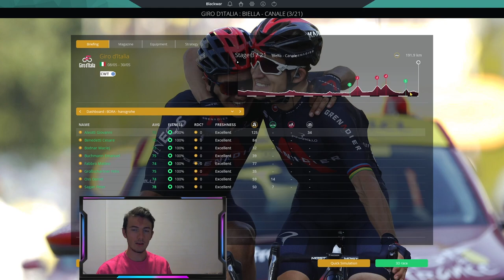2021 GIRO D'ITALIA Stage 3 | Biella - Canale |Pro Cycling Manager 2020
What's up guys, Guillaume's here !

The Giro is now upon us, starting in Torino, with the peloton eager to get the race to the Maglia Rosa going, and with a very competitive startlist! We take Bora Hansgrohe, led by Sagan and Buchmann, and we'll try to lead the german outfit to the pink jersey !